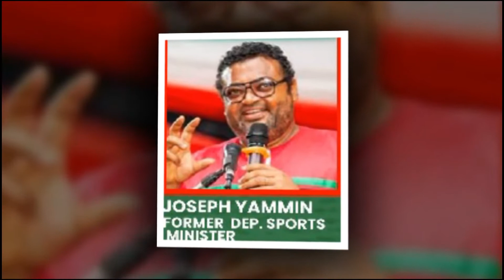KNUST OBUASI CAMPUS TEIN HOSTS NDC STALWARTS DURING INNAUGRATION.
KNUST OBUASI CAMPUS Hosts it's innaugration in attendance by Stalwarts of the National Democratic Congress.